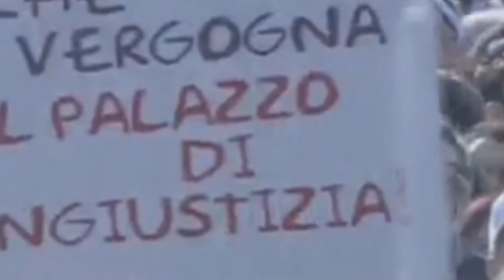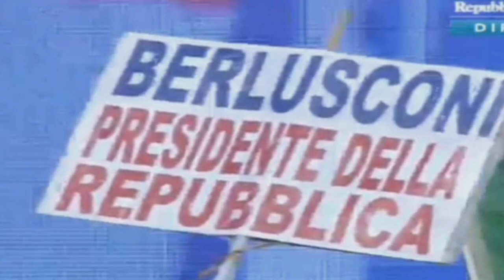Una giornata particolare